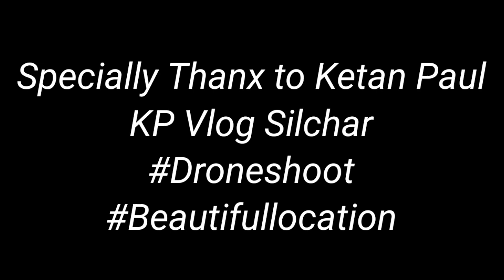BURNOUT||Tyre Khatam||Unseen Place @KpVlogSilchar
Burnout gone wrong.

Specially thanx to Ketan Paul
KP VLOG SILCHAR